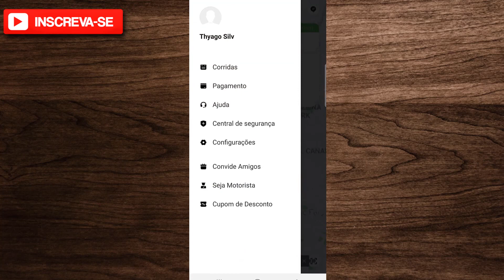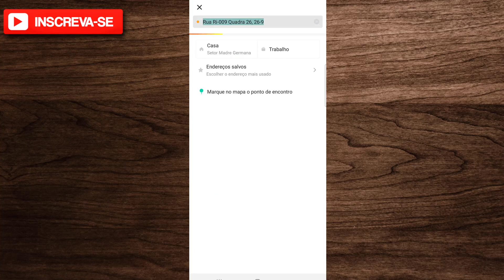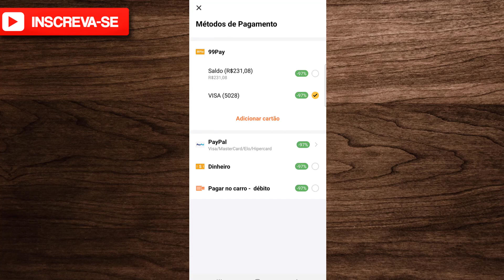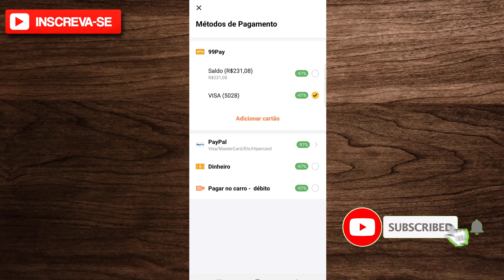como ver o valor da corrida no 99 pop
📌 Neste vídeo eu falo como ver o valor da corrida no 99 pop

🤑 Use o 99 pop. Ao criar sua conta,
 insira o meu código,  🤑 VN424JPE, e ganhe R$12 para utilizar.

00:00​​ : Quer bom ter VC aqui no canal!
00:02​​ : Inscreva-se no canal! | dominandoMeuIphone